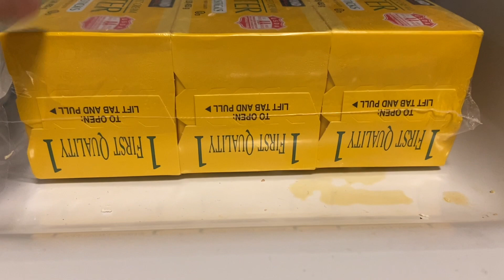ଦିନ ସାରା ଛୁଆ🤮କରିକି କଲବଳ doctor କହିଲା stomach flue 🦠? କେବଳ 10 mins ଘରେ ବନାନ୍ତୁ ସୁଧ ଦେଶୀ ଘିଅ | Dalma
So please watch the complete vlog and don’t forget to comment.

Your comments are highly appreciated and awaited. It can help us improve and grow.

Fb page : odia nri vlogger auromika